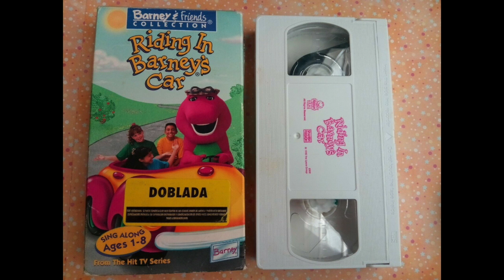GOOD NEWS FOR BARNEY FANS